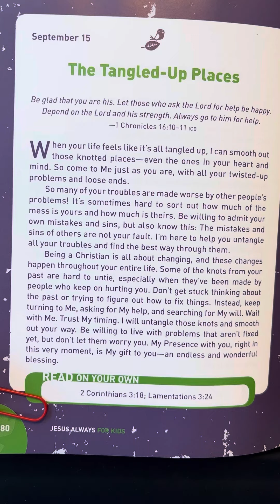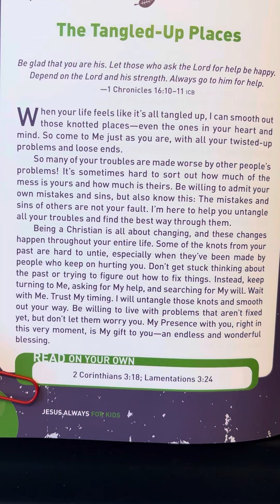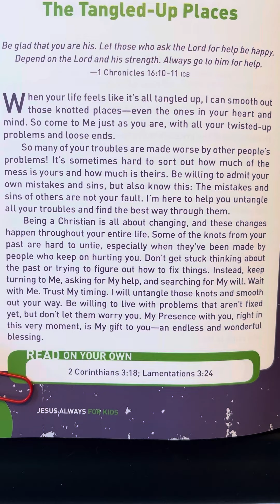September 15 - Jesus Always For Kids